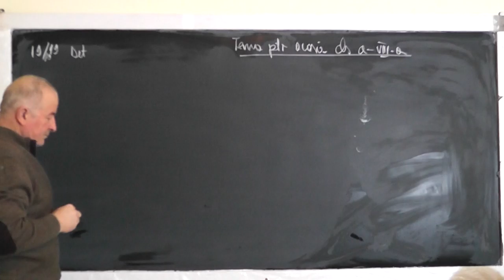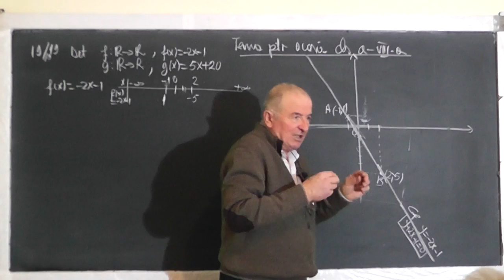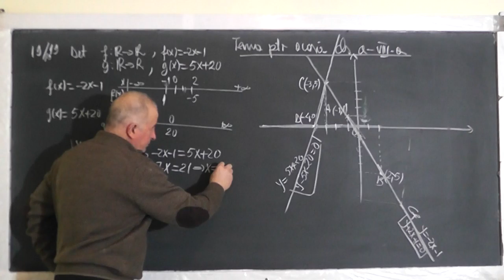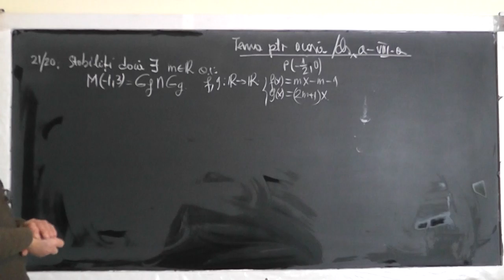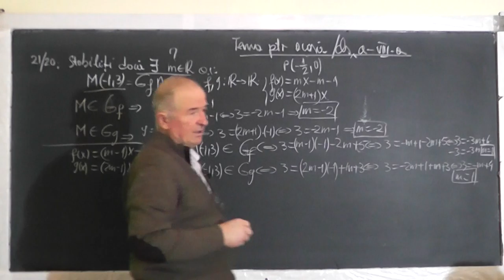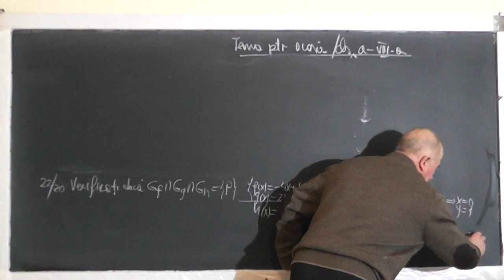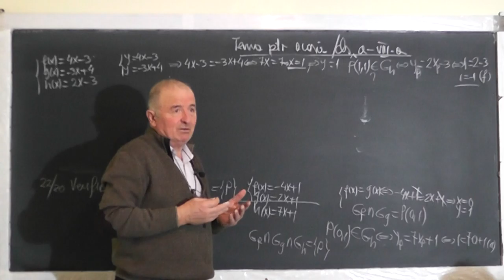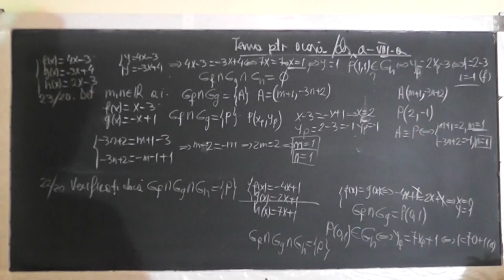Lectia 1344 Rezolvarea unui sistem de 2 ecuatii de gradul 1 cu 2 necunoscute Graficul Clasa 8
Aceste lectii sunt SUSTINUTE de VOI si daca va sunt utile, as aprecia un Like, Share, Comment - In aceasta lectie de matematica pe care o puteti vedea in direct si pe ne ocupam de tema pentru acasa la clasa a VIII-a la algebra.